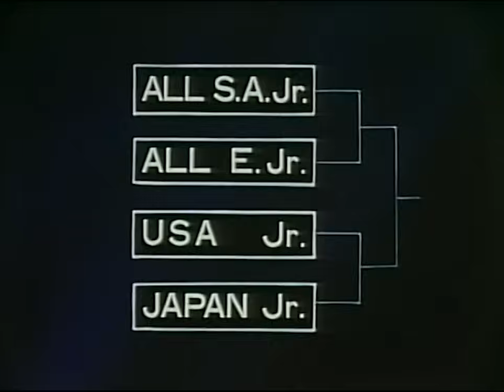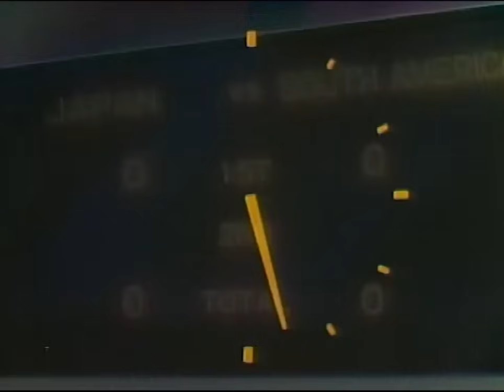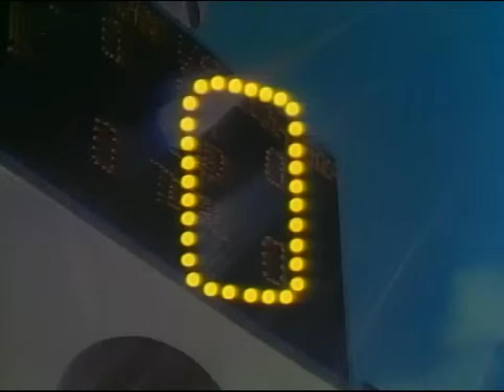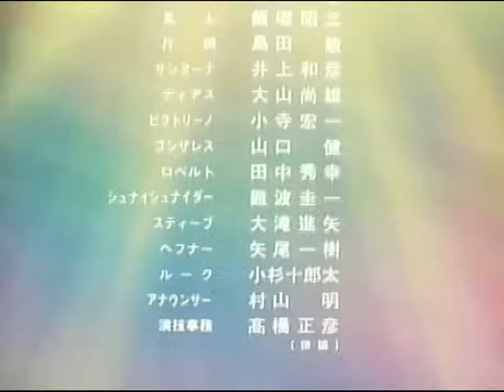Olive et Tom | Film Complet # 4 | La Coupe du Monde